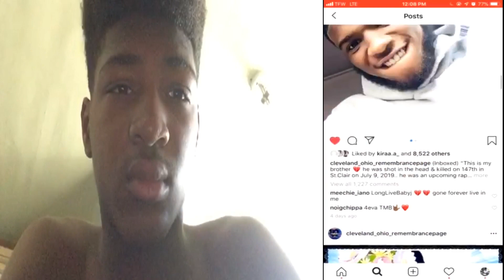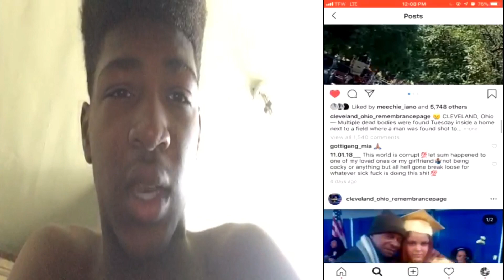This Is What I Think About The City I Live In...(Move Out NOW!!!)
This is what I think about what goes on in my city... Its Crazy!

                       Missed Last Video??

Ignore Tags